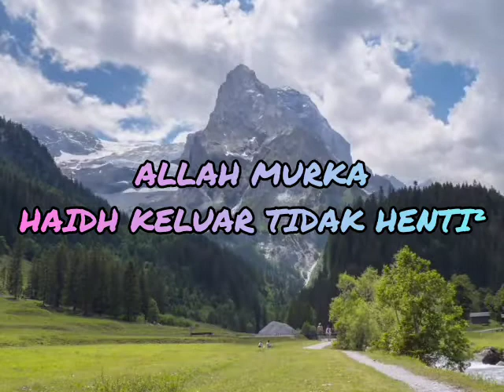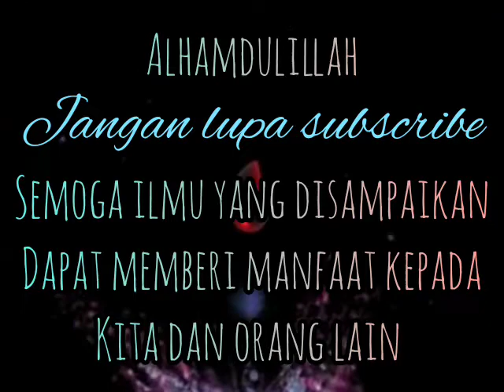IBUBAPA WAJIB TEGAS JANGAN BIAR ANAK² PIJAK KEPALA